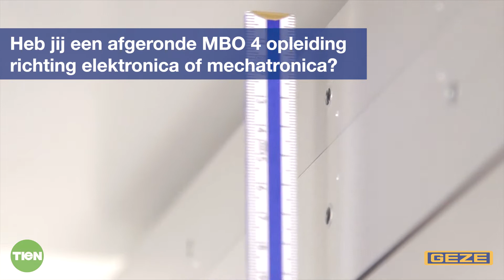TOPJOB - Geze - Service Monteur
Ga nu aan de slag bij Geze als Service Monteur in de regio Noord- en Zuid Holland. Bekijk de vacature;